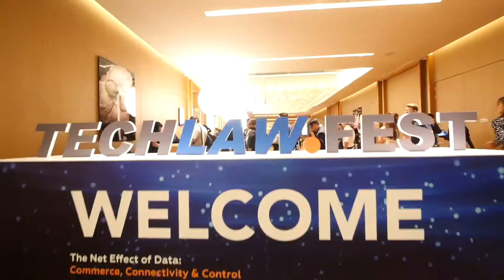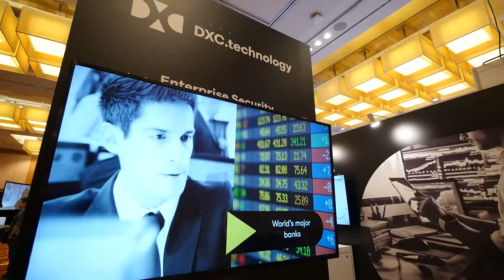TechLaw.Fest 2019 Highlights